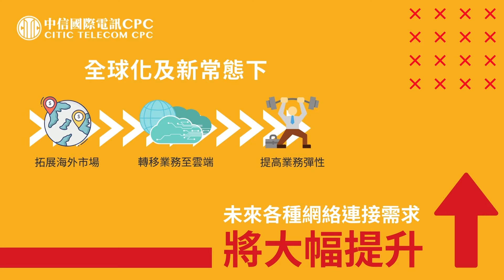創新SD-WAN 助力智慧企業更趨未來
全球化新形勢下，各行各業紛紛對外拓展業務，並於海外市場設立分支機構，刺激跨地域互聯互通需求的增長。與此同時，現今嚴峻的大環境對企業的業務連續性產生了挑戰，催化了遙距辦公和雲端運算應用的發展。有見及此，企業不得不尋求更先進的連接方式—SD-WAN（軟件定義廣域網）。